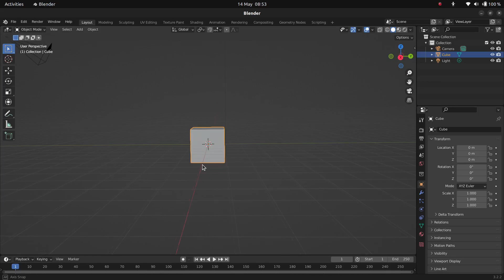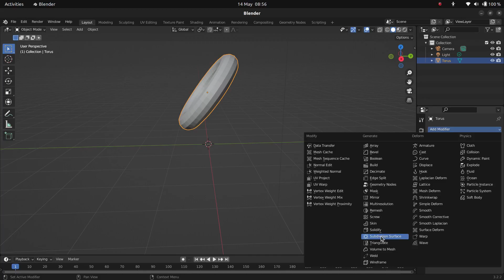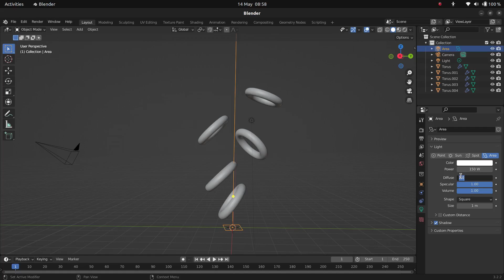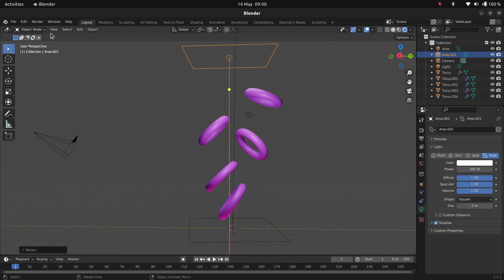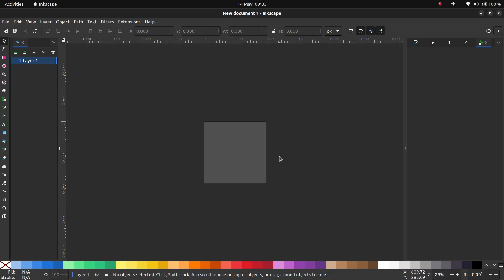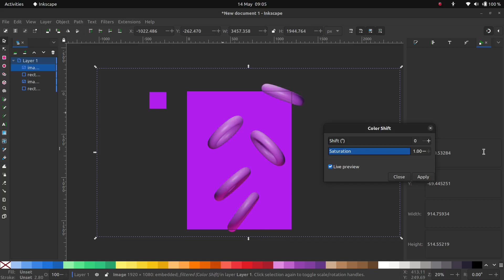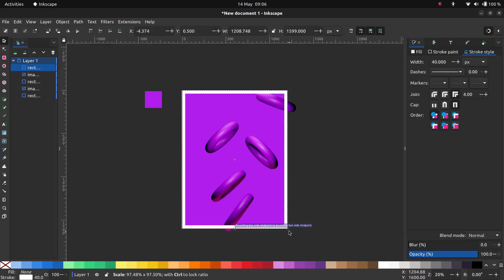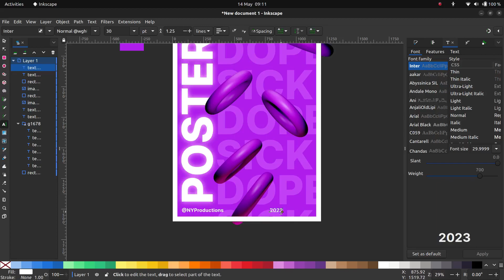Create a 3D Poster using Inkscape & Blender | Tutorial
Step by step tutorial to make a patterns in Inkscape.

Software used to make this video:
Inkscape
Blender
Audacity